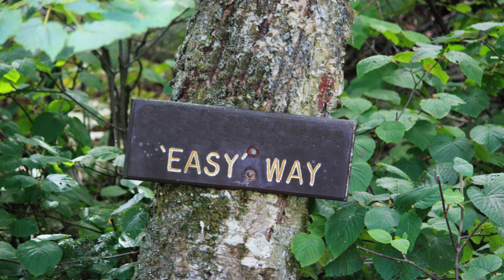5 Blocks Keeping You Stuck Despite Your Dreams and Potential - A Motivation Breakthrough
Do you have big dreams but lack motivation to make them real? Feel stuck despite your potential and being self-aware? This video exposes 5 common blocks keeping you stagnant and unfulfilled.

As a clinical hypnotherapist and coach, I help my clients reprogram:
✅ Lack of clarity on goals
✅ Limiting beliefs and self-doubt
✅ Overwhelm and lack of priorities
✅ Fear of failure or success
✅ Lack of systems and accountability

Even the most talented struggle with these demotivating factors. But you can break through! Discover how to get unstuck, find consistent focus, and start enjoying the journey to your vision.

I'll share a simple yet powerful framework from my MOTIVATION 40-day Incubator. Learn to communicate with your mind, create new neural pathways, and finally take committed action.

Upgrade your mindset, uplevel your motivation! Tap your true potential and bring your dreams to life.

I'm Sol, I'm a clinical hypnotherapist and transformation coach on a mission to show you just how extraordinarily powerful you are inside and out, so that you can have juicy relationships & live life on purpose.